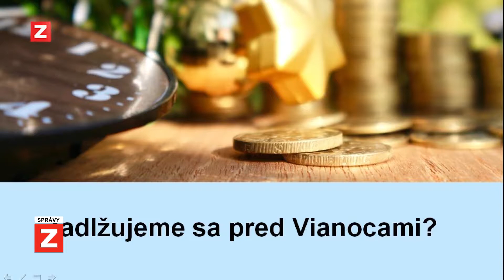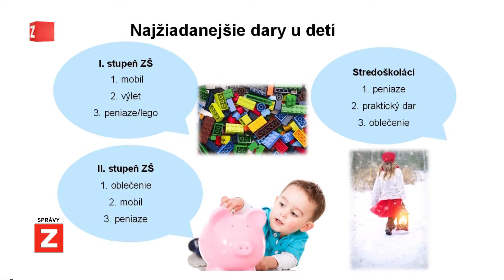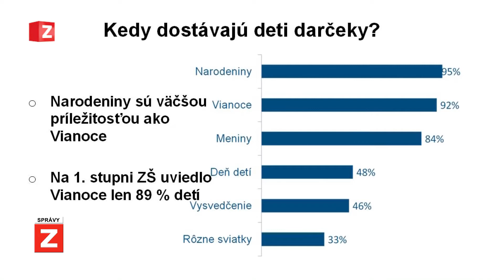SPRÁVY | 04.12.2018 | Zodpovedné financovanie Vianoc